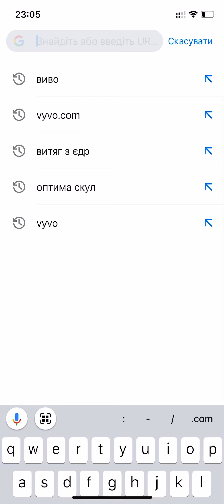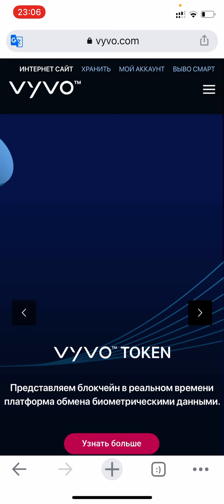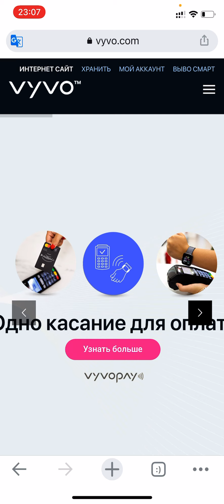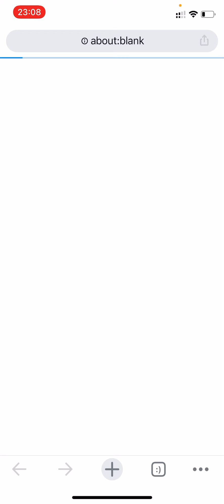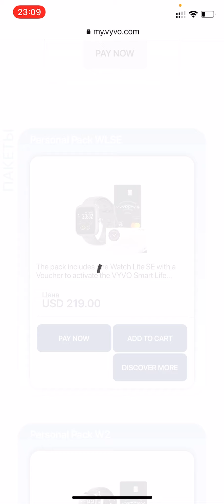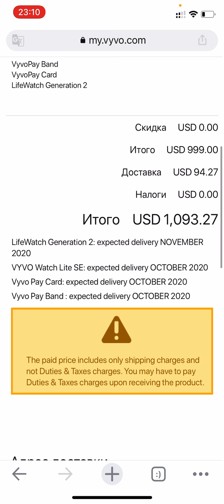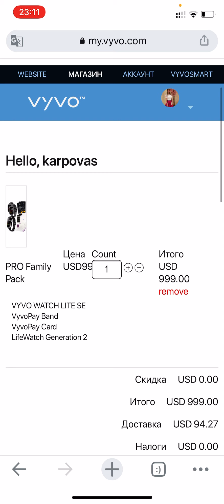Vyvo часы позволяющие мониторить состояние здоровья!!!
ЭКГ и расшифровка.
Артериальное давление.
Температура тела.
Количество кислорода в крови.
И многое другое можно мониторить при помощи этих часов.
Терапевт у Вас на руке.
Берегите себя, будьте здоровы!!!